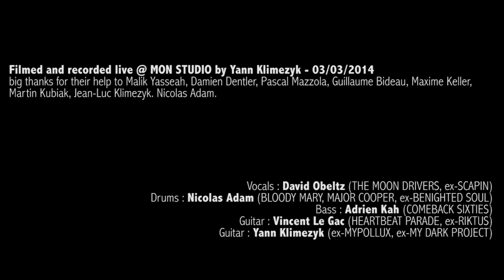MON STUDIO live cover sessions #17 - IRON MAIDEN (Aces High)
featuring:
- Vocals - David Obeltz (THE MOON DRIVERS / ex-SCAPIN)
- Drums - Nicolas Adam (BLOODY MARY / MAJOR COOPER / ex-BENIGHTED SOUL)
- Bass - Adrien Kah (COME BACK SIXTIES)
- Guitar - Vincent Le Gac (HEARTBEAT PARADE, ex-RIKTUS)
- Guitar - Yann Klimezyk (ex-MYPOLLUX / ex-MY DARK PROJECT)

Recorded and filmed live @ MON STUDIO (Nancy - FR) the 23rd of march 2014.

Big thanks for their help to Malik Yasseah, Damien Dentler, Pascal Mazzola, Guillaume Bideau, Maxime Keller, Martin Kubiak, Jean-Luc Klimezyk, Nicolas Adam.